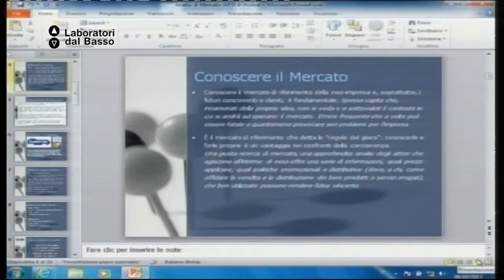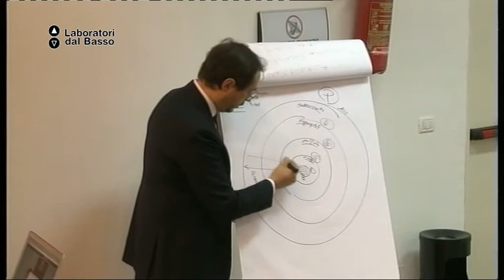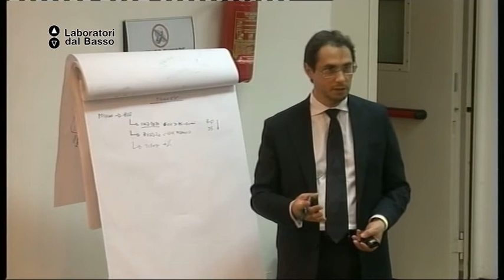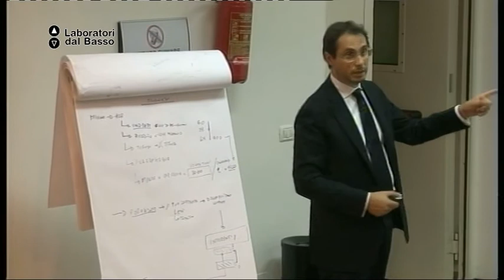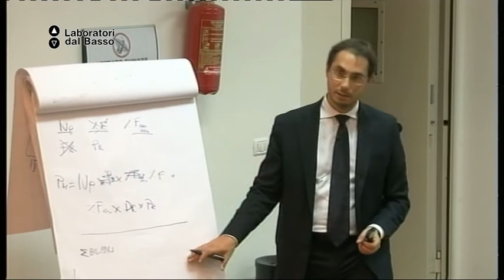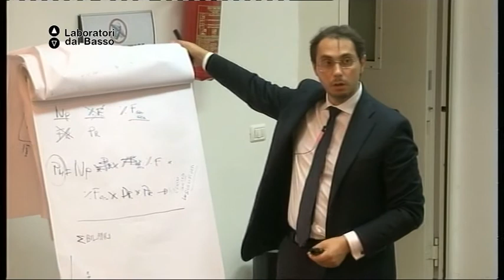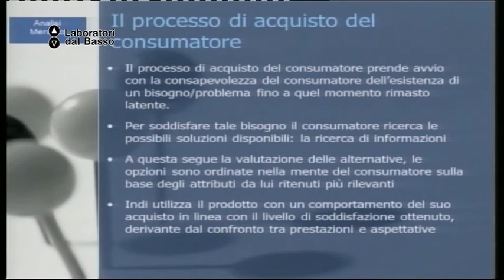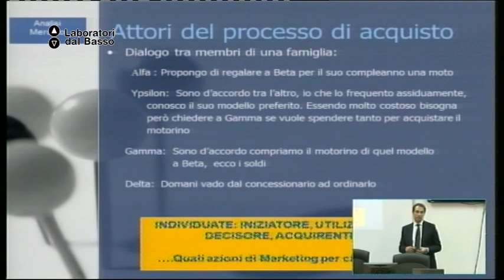Ldb Start Up_08 (parte 1) de Vincenti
LdB: Start up Just Do It
Lezione 08 (parte 1): Analisi di mercato
Docente: Marcello De Vincenti
Contenuti: Analizzare il mercato di riferimento, effettuare la segmentazione dei clienti e la stima del mercato obiettivo.